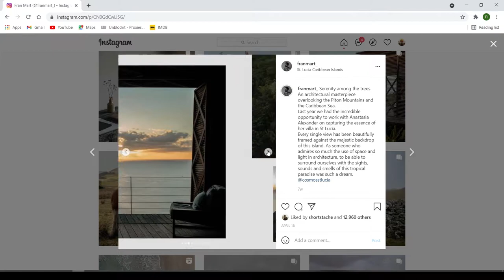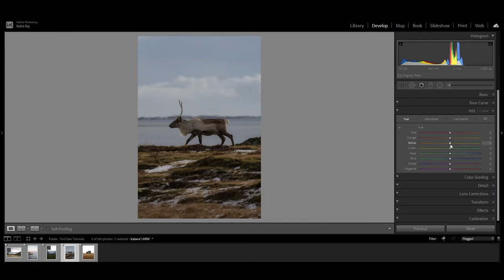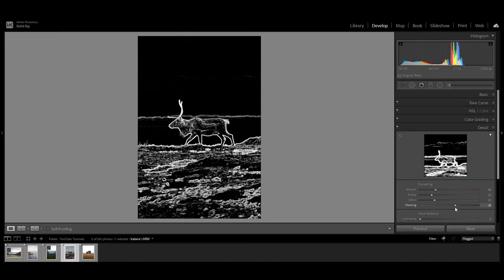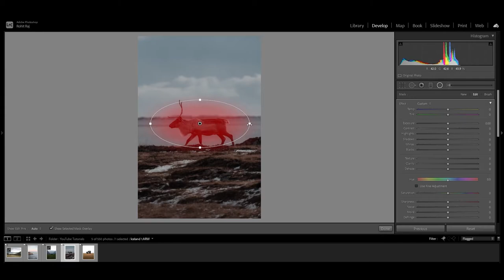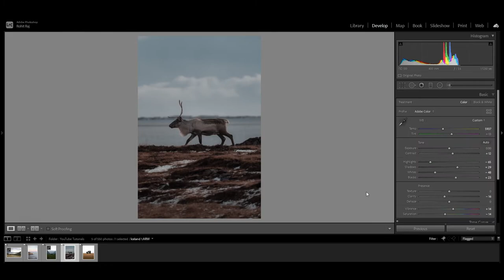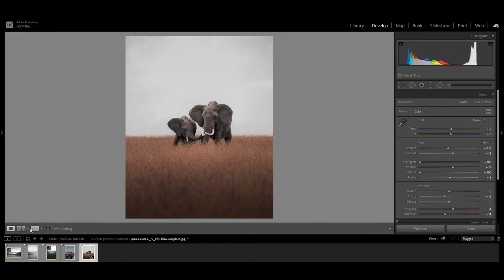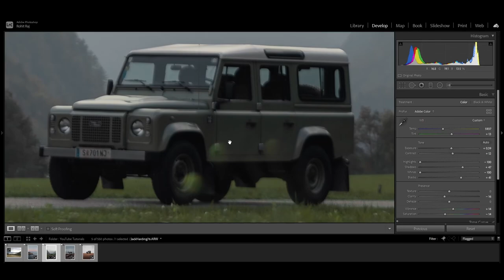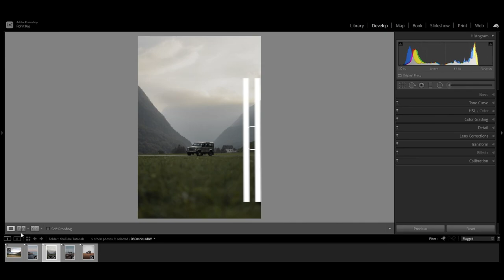How To Edit Like Fran Mart (@franmart_) | Adobe Lightroom Classic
Hey Guys! In this tutorial, I'll show you how to edit like Fran Mart. I hope you enjoy the video and learn something new! Please support Fran Mart and follow his work on Instagram. He is an incredible artist.

Follow Fran Mart On Instagram :-

Photo Credit :Luke Stackpoole, Signature Edits, Unsplash & Jack Harding